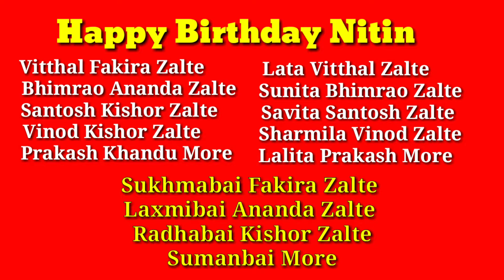Nitin Kadam Birthday | Cover song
Singer and Lyrics- Aakash Zalte
Blue Sky Music India and Karaoke